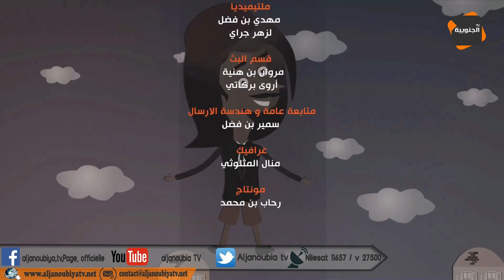النقار لكشف الخنار: النقار موقف بتهمة المشاركة في حملة النظافة 🧹😱😅😅